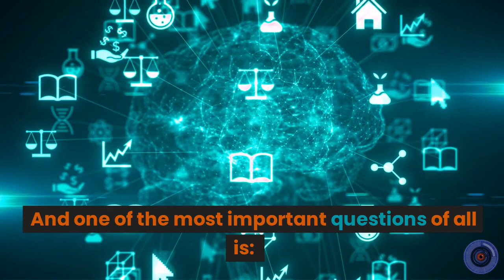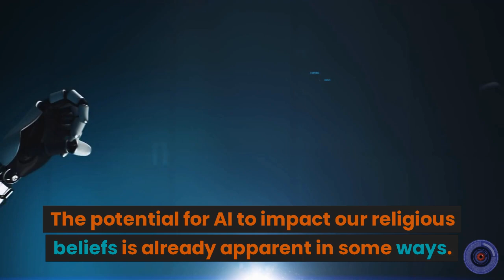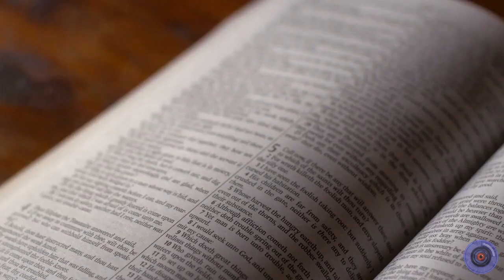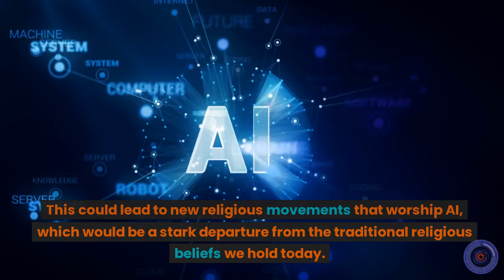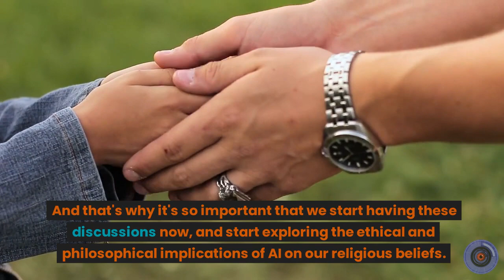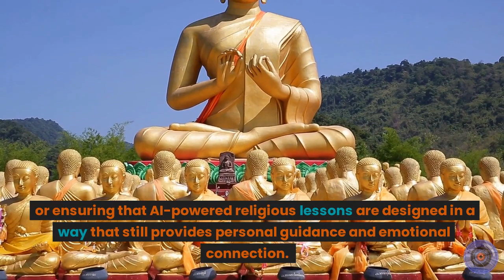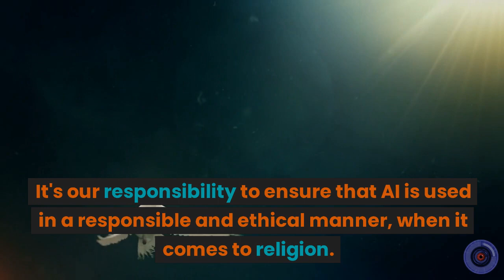The Dark Reality of AI: The End of Religion as We Know It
AI scary stories, AI Horror stories, Scary AI, artificial intelligence and more

Hello, and welcome to this week's episode. Today, we're going to dive deep into the topic of AI and religion, and explore the scary implications it could have on our religious beliefs.
As technology continues to advance, AI is becoming more and more integrated into our daily lives. But with this integration, come some serious ethical and philosophical questions that we need to start considering. And one of the most important questions of all is: how will AI impact our religious beliefs?

In recent years, there have been numerous discussions about how AI could potentially replace human spiritual leaders, change the way we worship, and even challenge our beliefs. These concerns are not just limited to religious communities. AI experts, philosophers, and theologians are all weighing in on this important topic, and trying to understand the long-term consequences of AI on our religious beliefs.

📹Videos about AI Scary stories, AI Horror stories, Scary AIi, artificial intelligence and other thrilling AI events